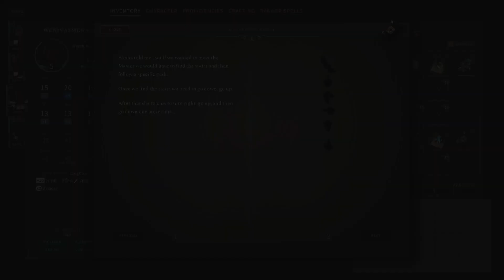Solasta Crown of the Magister 3/4/23